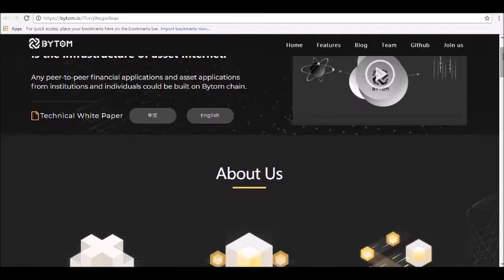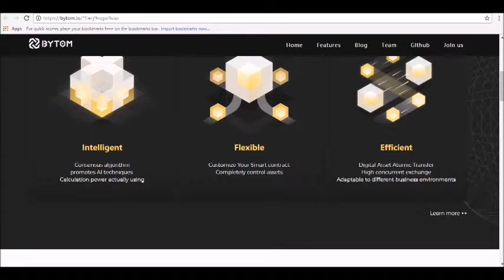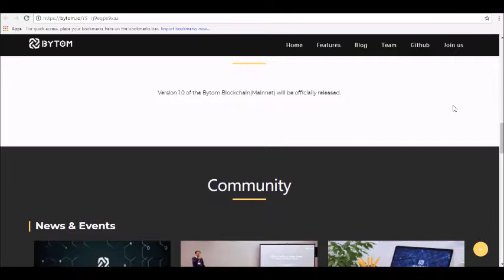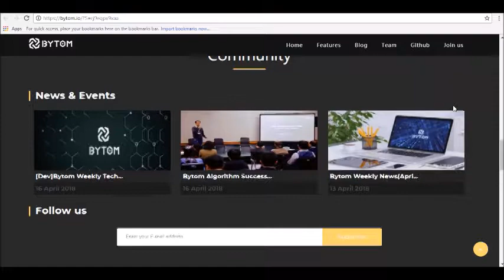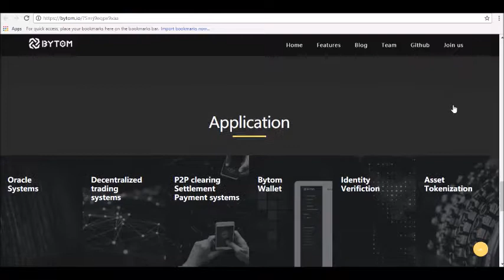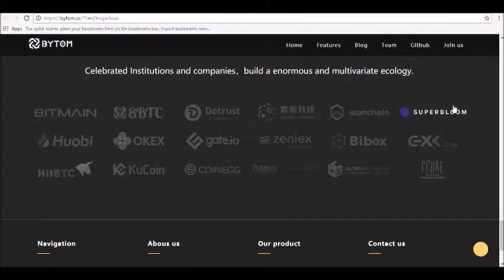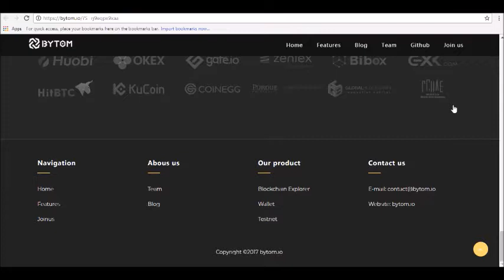Bytom Price Prediction 2018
- Hey guys! where today we will be reviewing Bytom Price Prediction 2018

If you are looking for crypto currencies with a good return on your investment, BTM could potentially be a profitable investment option for you. The Bytom price at the moment is $0.882315. If you bought $200 worth of Bytom today, you would get a total of 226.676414 BTM. Based on our Bytom forecast, a price increase is expected in the future with more adoption of Bytom, the price forecast for 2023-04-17 is $150.34. With a 5-year investment, the revenue is expected to be around +33,420.00%. Your $200.00 investment into BTM may be worth $33,620.00 by 2023

Bytom is only cryptocurrency from top 50 highest market cap list on coinmarketcap.com showing growth rate since from last weekend now again after falling downing to $0.22 USD again bounce back to $0.53 USD and now its trending right now with this also gaining huge number of investor because Bytom is survive from cryptocurrency crash and as we take at look maximum supply and calculating supply then just like Ripple Explode in January 2018 this cryptocurrency going to explode in April 2018 will expected to reach it previous all time highest record of $0.68 USD and talking about price prediction then in March 2018 bytom price is rise from $0.32 USD to $0.53 USD with 55.88% growth. so if we consider same growth rate for April month and takes current price then calculated price will be $0.83 USD till end of April 2018...tune in for our full review!